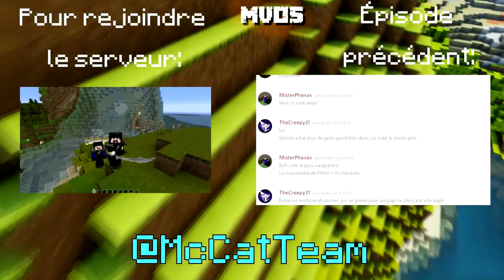JOOORIS ! - MVO5, Épisode 3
Phanax ne savait pas quoi choisir entre Joël et Boris...